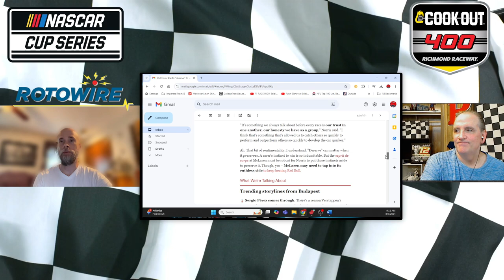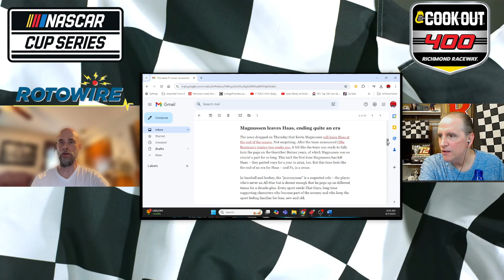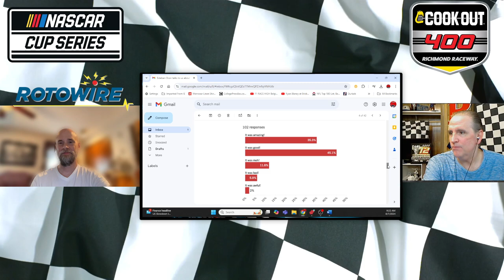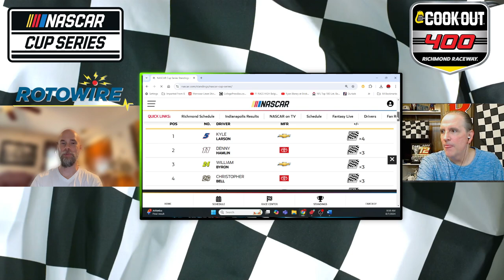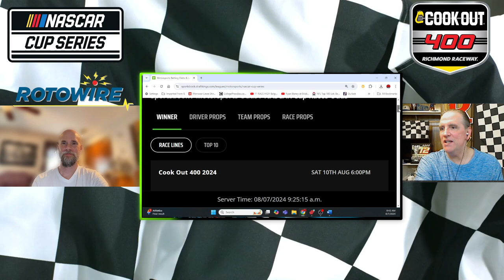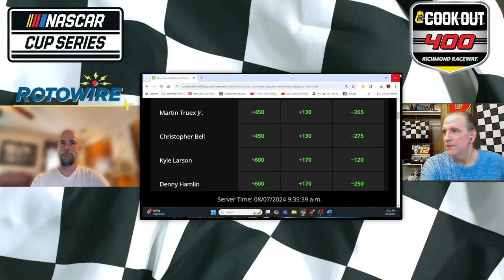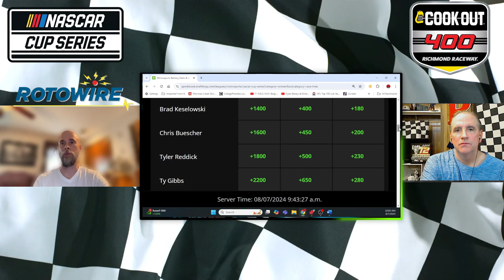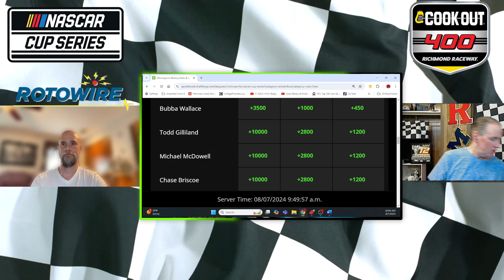A NASCAR and FORMULA ONE Update!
CJ and Greg recap the controversial finishes from the F1 Series as well as the controversial finish at the Brickyard 400 in NASCAR. They also preview this week's Cook Out 400 from Richmond.